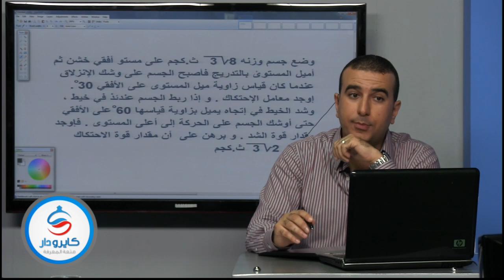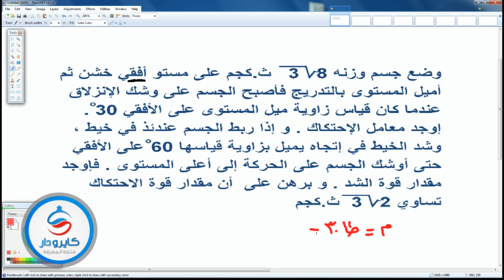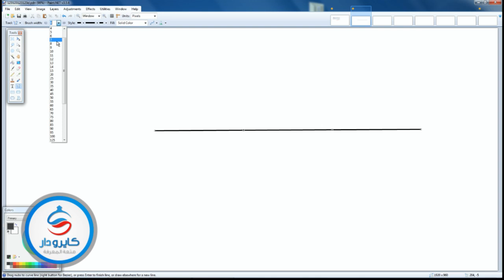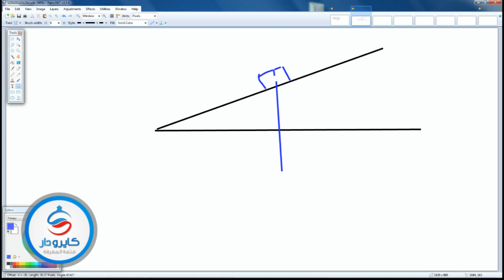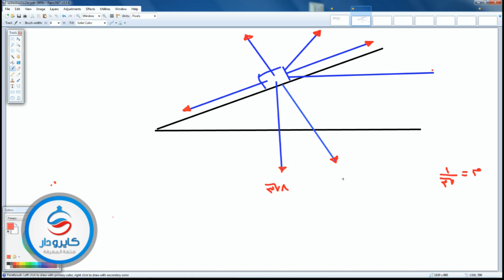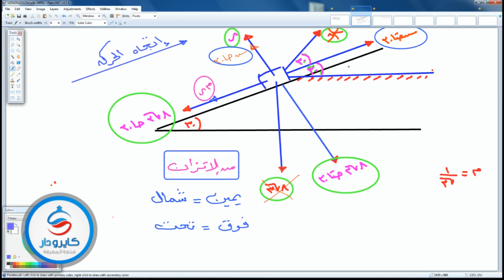رياضيات ثانوية عامة - استاتيكا- الاحتكاك 05